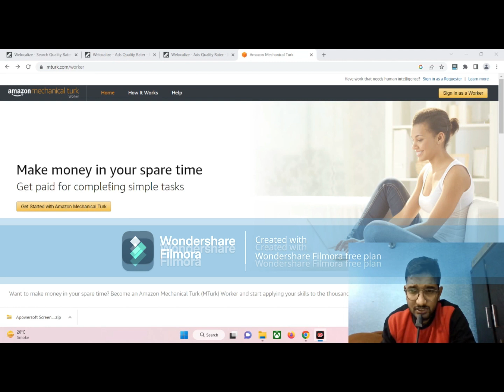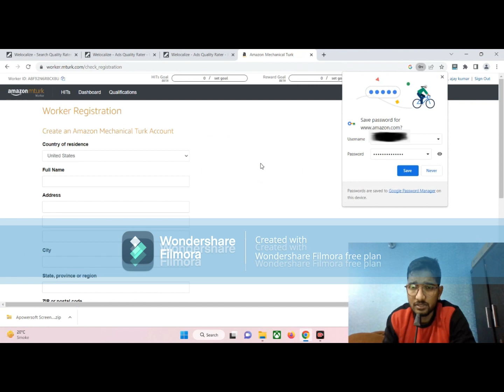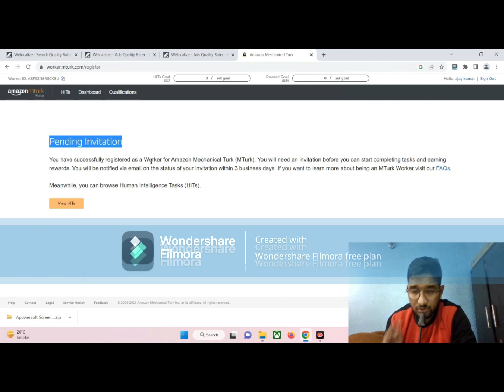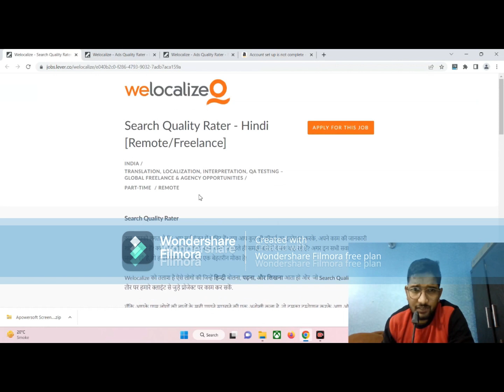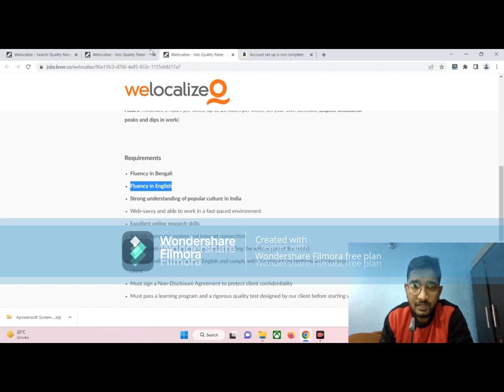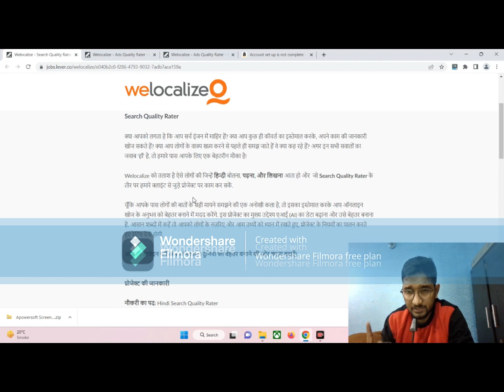5 Ways to Make Money Part-Time From Home | Part Time Job 2023 | Online jobs for students 2023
5 Ways to Make Money Part-Time From Home

Berozgaaridur
berozgaaridur
ये जॉब बिलकुल फ्री है इसलिए आप किसी को पैसे न दे |  Buildwithajay पे TOTAL जॉब FREE आते है

F.A.Q Related To Part Time Job
1.How To Get The Part Time Job You've Always Wanted
2.How to get a part time job that works well with your lifestyle
3.How to Work Part-Time and Still Get Paid Real Money

Important Tags
1.work from home
2.work from home 2023
3.work from home job
4.work from home job 2023
5.work from home jobs for students
6.work from home jobs for students without investment
7.part time job
8.part time job for students
9.best part time jobs for college students
10.best part time jobs from home
11.best part time jobs for students
12.online work from home jobs
13.online work from home jobs 2023,student earn online
14.earn money without investment
15.make money online
16.earn money online
17.2023
18.india
19.Buildwithajay

Important Keywords-:
buildwithajay
 online earning
Best earning app 2022
2022 best earning app
Best Ludo earning app
2022 best Ludo earning app
Manoj dey
Ludo app
Ludo
work from home part time job
part time jobs at home 2023
latest job vacancy 2023
part time job circular 2023
best part time job circular 2023
part time job circular 2023 for students
best part time online jobs using phone in 2023